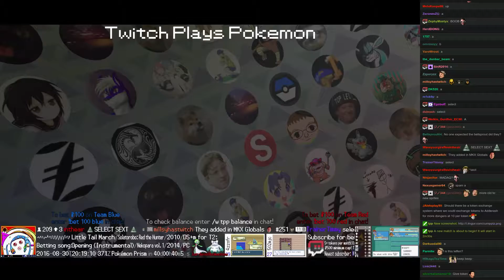Twitch Plays Pokémon Battle Revolution - Match #54747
Match #54747 [Blue: Metapod, Slowpoke, Makuhita] vs [Red: Oddish, Manaphy, Parasect]